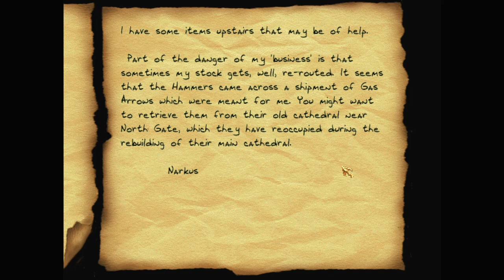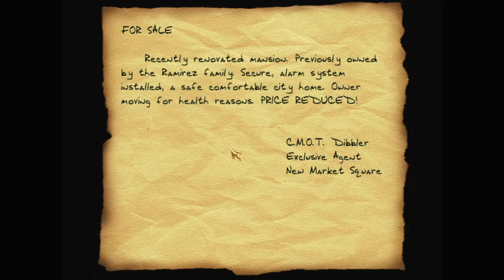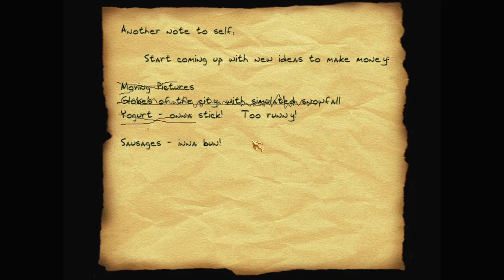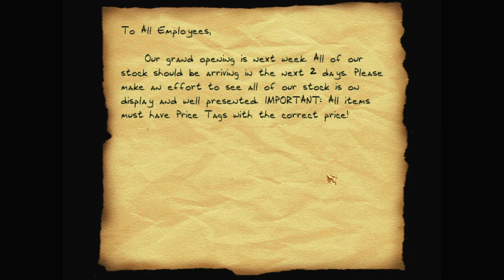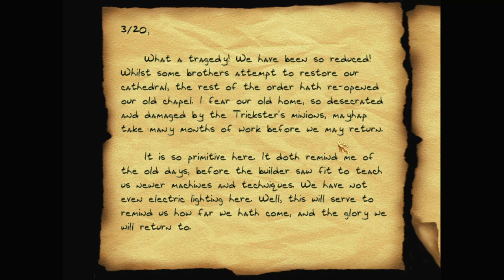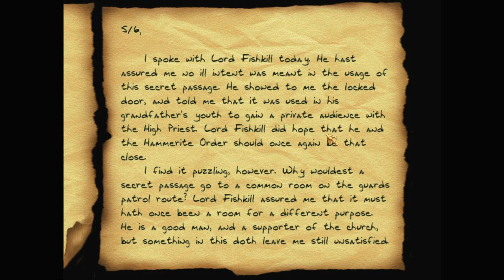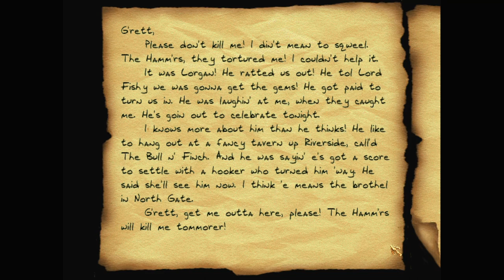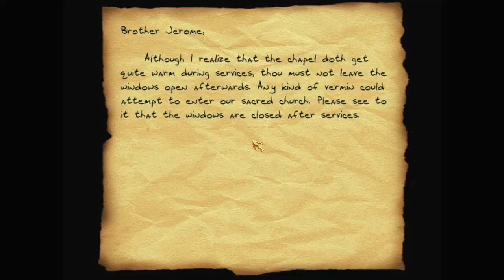Let's play Thief fan missions: Lorgan's Web, episode 2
Lorgan's Web is a Thief Gold fan mission by Shadowspawn. Find more details and the download at TTLG